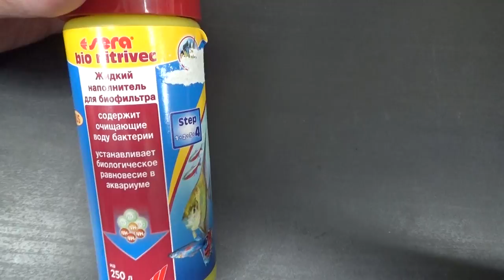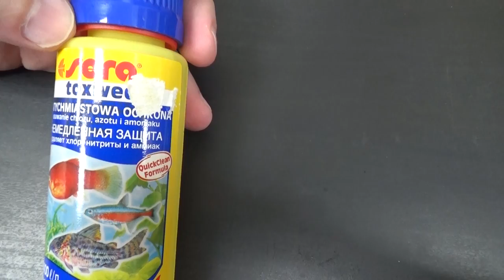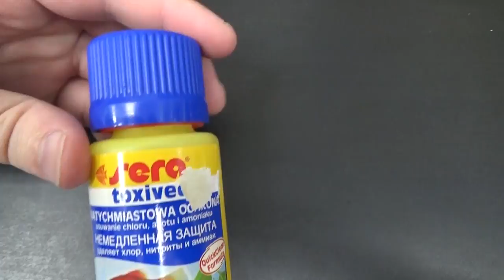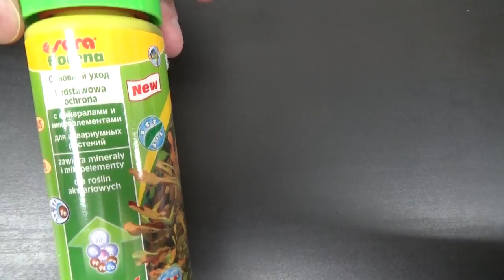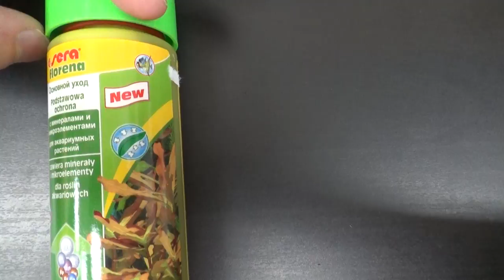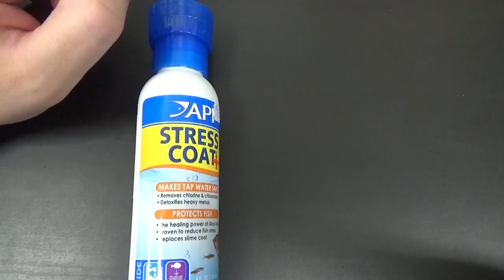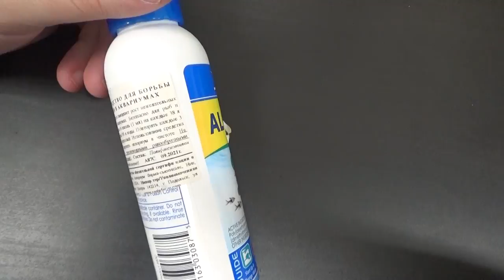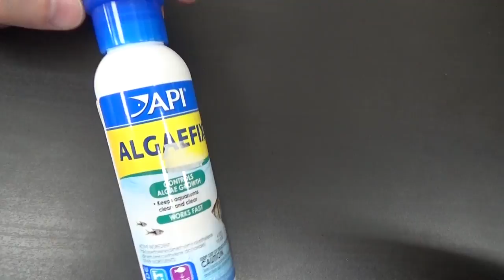Кондиционеры для аквариума Sera ,API ,Cidex.